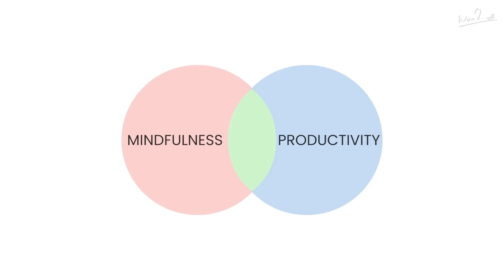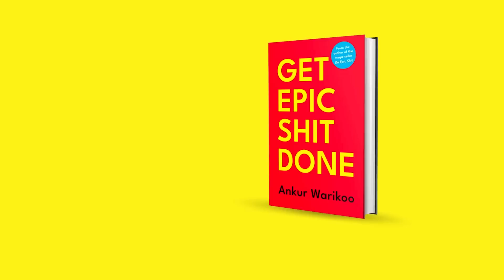Mastering Mindfulness for Peak Productivity in 2023: Your Complete Guide | Ankur Warikoo Hindi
Dive into the world of mindfulness and productivity in this insightful video. Learn how these two concepts come together and how you can use them to improve your focus and overall well-being. With easy-to-follow mindfulness practices and productivity tips, you'll learn how to bring mindfulness into your work and achieve more. Watch now and start your journey to better productivity.